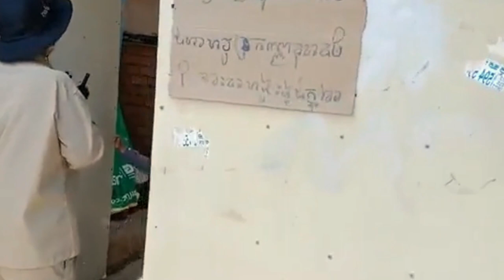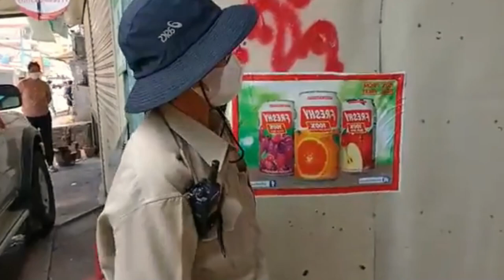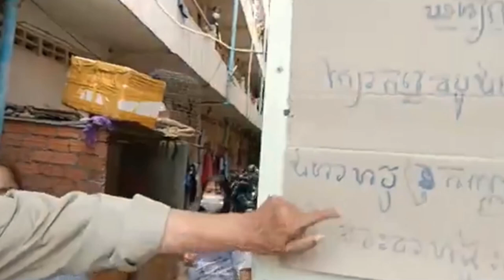ម្ចាស់ផ្ទះឈ្លាតឱកាស | Breaking News 26 04 2021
ម្ចាស់ផ្ទះជួលចាក់សោរមិនអោយអ្នកជួលផ្ទះជិត២០០គ្រួសារចេញមកក្រៅទេ ដោយលក់ទំនិញអោយគាត់មួយគុណជាពីរ ហើយថែមទាំងមិនបញ្ចុះតម្លៃផ្ទះជួលអោយគ្នាទៀត ។

ប្រភព៖​ ថារឹទ្ធ វ៉ាន់